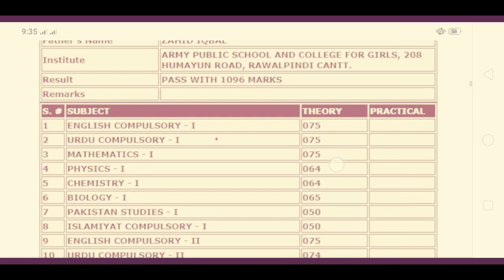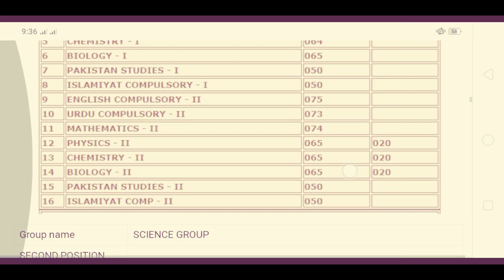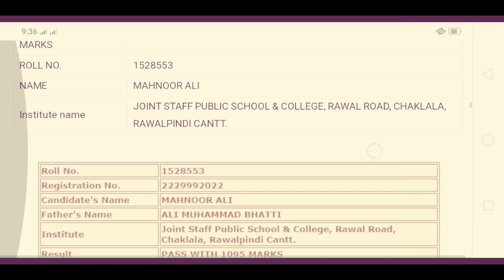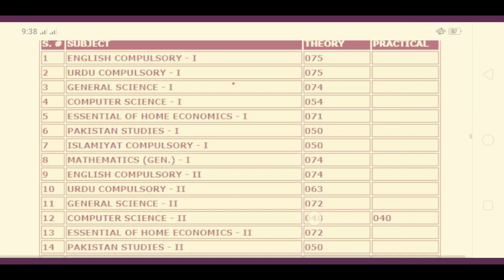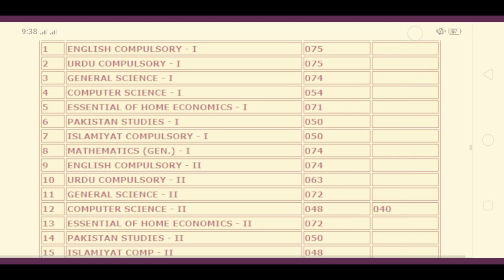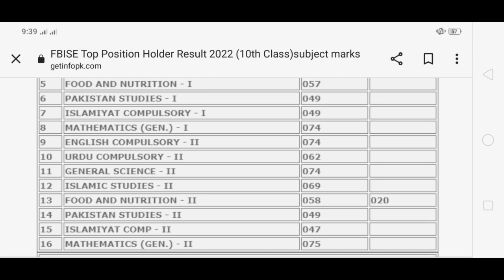federal board fbise class 10th position holders 2022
es video mn hm apko bataen gay